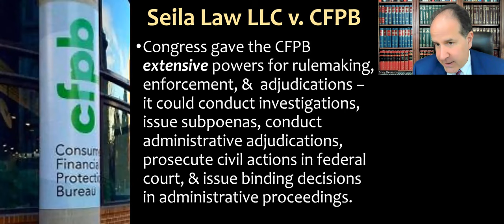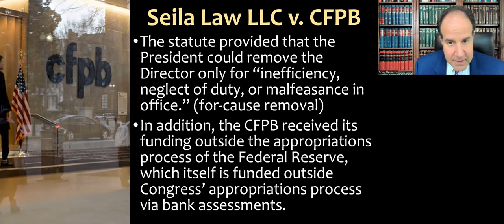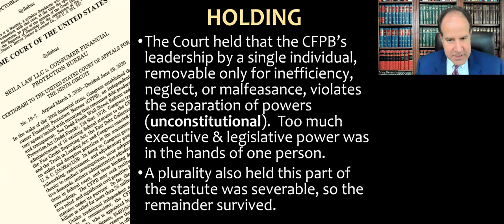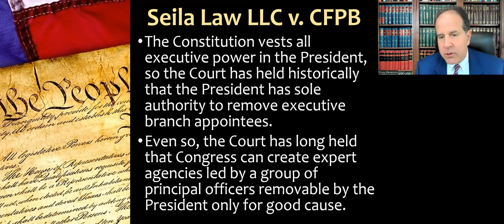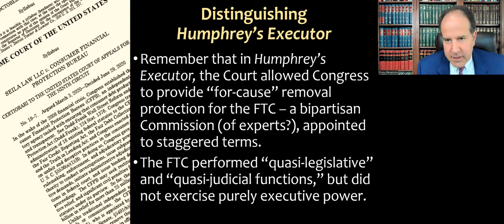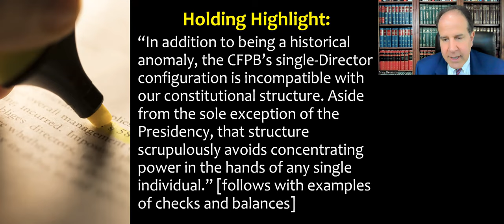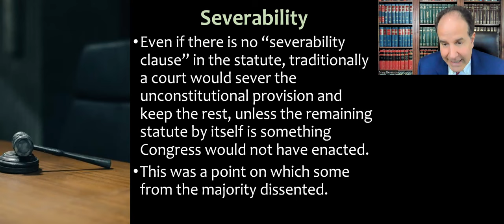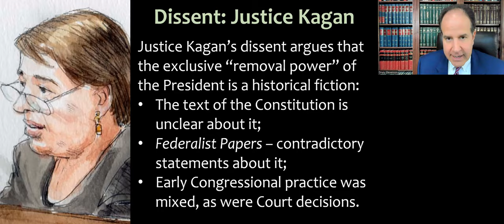Seila Law LLC v. CFPB - Presidential Removal Powers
Course lecture video about Seila Law LLC v. CFPB, 140 S.Ct. 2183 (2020), focusing on Presidential Removal Powers for agency directors. For Statutory Interpretation & Regulation (Leg-Reg) or Administrative Law.